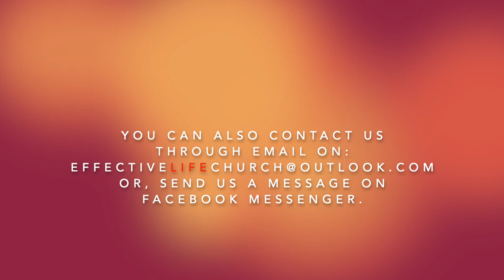Effective Life Church (December Update)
Here is a short video from Pastor Matthew Guest giving an update about our church services for the rest of December and going into the new year. Please share and help spread the word.